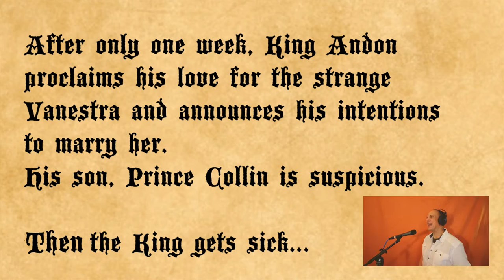Playing The News Mice and Mystics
The Happy Luza jumps from Monopoly, The Musical to Mice & Mystics, The Musical.

Hi guys,

My name is Dave Luza and this is Playing The News

Last week the toy and boardgame company hasbro
 announced that there will be a very unusual expansion to their board game Monopoly.  After GI Joe action figures got their own movie, My little Pony got their own tv show, the company keeps pushing its boundaries and will bring one of board gamings biggest brands to broadway. Yes you heard it right, prepare for: Monopoly, the Musical.

Although quite unusual,
maybe this is the beginning of something beautiful

Bare with me while I try something...

There is a wedding to be held
The castle sure looks great
Tonight will be the feast
I hope Prince Collin is my date

The Kings health will get better
When his loelyness goes away
Today (Today) is a beautiful day

Hi there Prince Collin! Aren´t you happy that your dad is getting married? What´s wrong?

After just one week has past
Something is a foot here
This is going way to fast

This new queen has weird powers
She needs to go away
If there´s a wedding to be held
It will not be today

I made more content, if you are curious where this experiment is going, please check out my youtube channel.

My name is Dave Luza, Thanx for watching. Without singing.